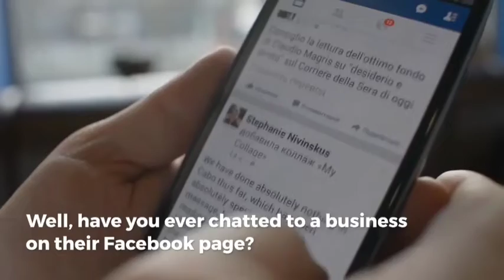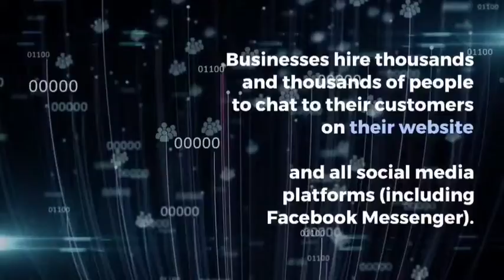Live Chats Jobs || Make Money $75 to $250 day instant || Find Your Perfect Online Jobs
World of offers presenting the best online offers and online deals ..!
here for you guys the offers grab it before is gone
hi Do you like chatting on messaging apps like Whatsapp, Twitter DM’s, Facebook Messenger and Snapchat?

Most people chat on these types of apps all the time, but did you know there is a way you can get paid to chat?

It’s called being a live chat assistant.

Have you ever chatted to sales or support on live chat on a website? Or on the Facebook or Instagram page of a business?

If you have, you were chatting to a live chat assistant.

And that person you were chatting to was receiving an hourly rate of $25 - $35 per hour just for chatting to you.

Live chat assistants are in huge demand right now and in particular they are looking for more live chat workers from COUNTRY

If you think this is something you would be interested in doing, you can get started right away.

Well, have you ever chatted to a business on their Facebook page? Or chatted to a business on any other social media platform?

If you have, then the person you were chatting to on the other end is exactly the type of person who gets paid for chatting on social media.

Businesses hire thousands and thousands of people to chat to their customers on their website and all social media platforms (including Facebook Messenger).

Why?

Because that is where their customers want to talk to them.

-They want to ask businesses in their Instagram DM’s about the features and price of a product

-They want to message the businesses Facebook page to ask a question about shipping

-They want to use the live chat on the website before they purchase to ask any last minute questions

Customers expect businesses to offer chat as a sales and support option on their website and all social media channels.

That means businesses have to hire a lot of people to do these live chat jobs.

And that means you can get a nicely paid job, right now, working as a live chat assistant.

Starting rates are 25 to 35 dollars / hr.

Full training is provided, no experience necessary.

Official Facebook  - @profitableownoffer
Official Reddit - u/Traditional_Cup_4967
Official Oodle - worldofoffers231